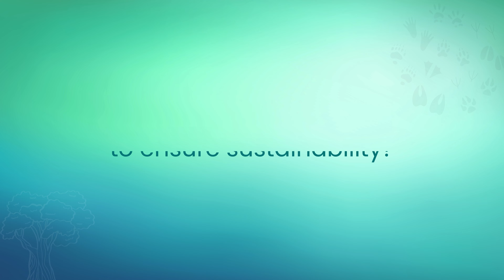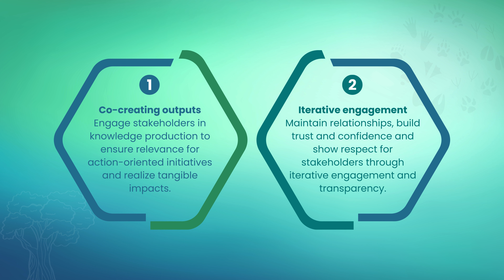Understanding the Sustainability of National Biodiversity Platforms (NBPs)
Ever wondered how National Biodiversity Platforms (NBPs) contribute to sustainable decision-making?
Watch to discover why these platforms are essential for integrating biodiversity and ecosystem services considerations into policy and planning.